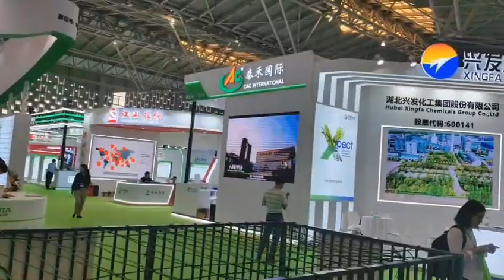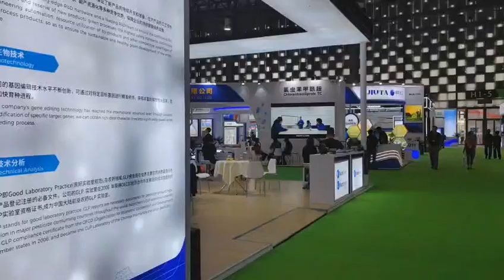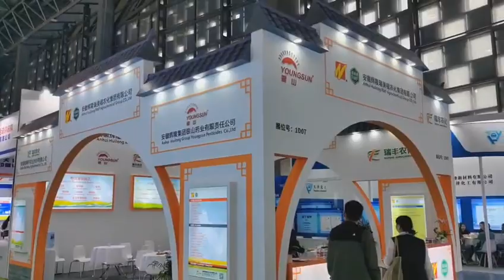EXCLUSIVE Exhibition Hall of Chinese Exhibitors on AGROCHEMEX